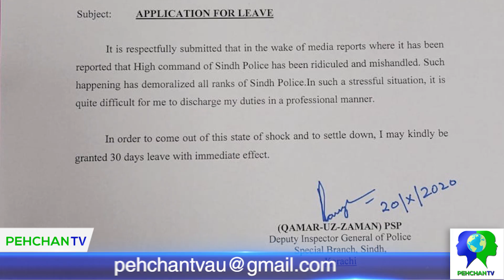INDIA FAILED TO DEGRADE PAK ARMY | REPORTED BY NOMAN KAYANI | PEHCHAN TV